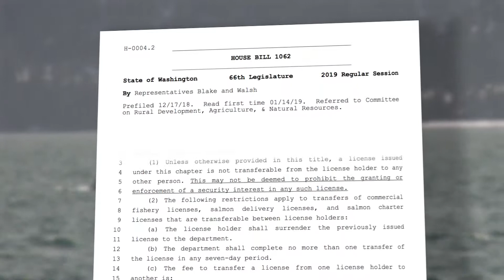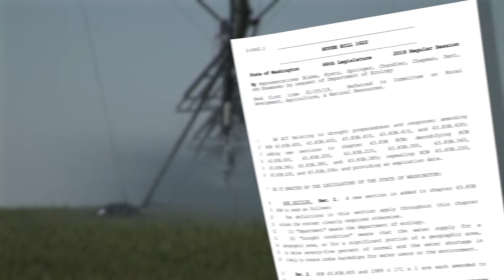Rep. Blake's Video Update: Commercial fishing & drought preparedness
Rep. Brian Blake, D-Aberdeen, talks about two of his bills:
HB 1062 - Expanding access to commercial fishing opportunities
HB 1622 - Modernizing the drought preparedness statute